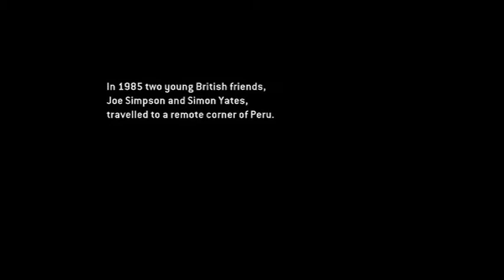Touching the void - screenplay breakdown - Desire/Problem/ need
‘Touching the void’ is a good example of how documentaries adhere to the archetypal story script. It tells the story of Joe Simpson and Simon Yates' successful but disastrous and nearly fatal climb of the 6,344-metre (20,813 foot) Siula Grande in the Peruvian Andes in 1985.

The Desire - is to climb the mountain
Problem – Joe is left for dead after breaking his leg.
Need – Is an old mountaineers cliché ‘Always respect the mountain.”